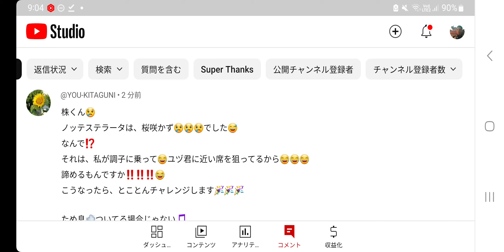#209【羽生結弦】超大物インフルエンサーが結弦君に○○たいそうです😱😱😱